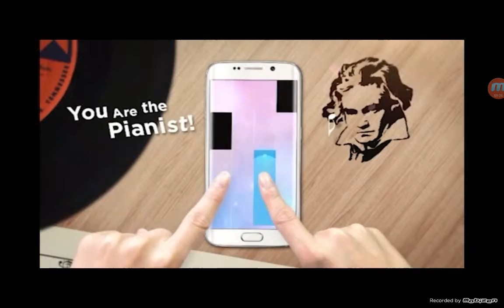Geometry dash gameplay